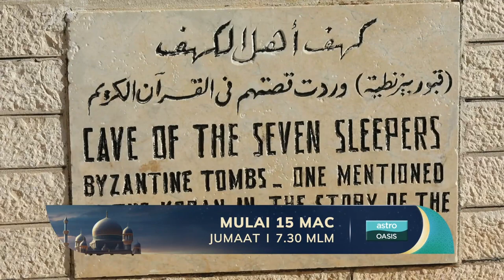Promo (2024): Langkah Nabi | Astro Oasis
🇲🇾 | Astro — Ch 106 • Astro GO • On Demand • Sooka